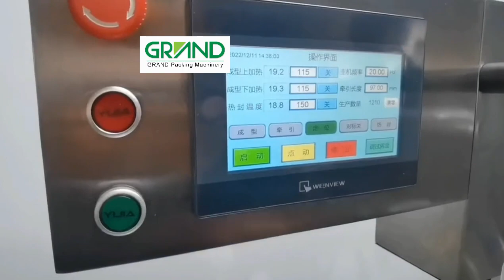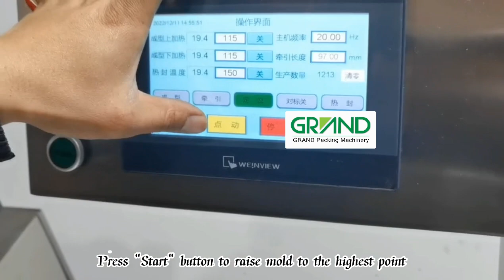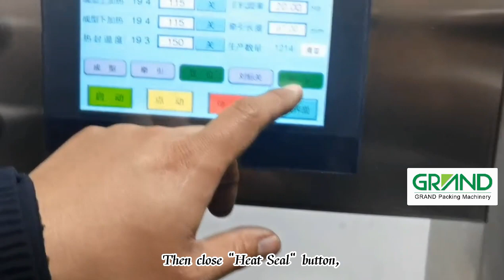GRAND PACKING How To Change The Mold Of DPP-180 Automatic Blister Packing Machine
DPP-180 Automatic Blister Packing Machine, it is suitable for aluminum-plastic, paper-plastic, and aluminum-aluminum composite sealing packaging of capsules, tablets, large honeydew, candy, liquid, paste, disposable syringes, and special-shaped objects in the pharmaceutical, health care products, food, cosmetics, medical equipment, and other industries.
In order to save the time of changing the mold, we use the quick-connect mold, the forming, heating sealing, batch marking, impression, and cutting are done with Rack mandrel for exact and easy fixed position. it is equipped with a ruler for easy correction and accuracy orientation. It is convenient and fast to change the mold, and one person can complete it in a short time;
Attn: Ms. Alisa Xiong